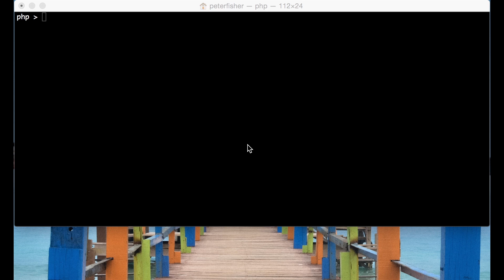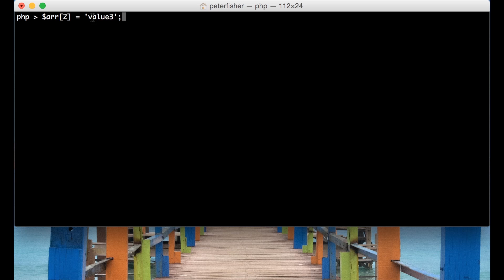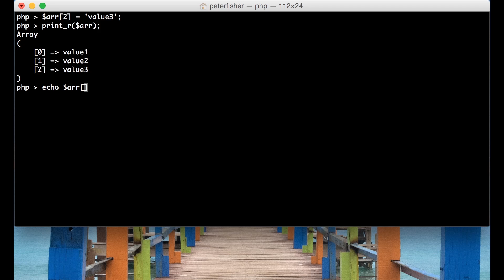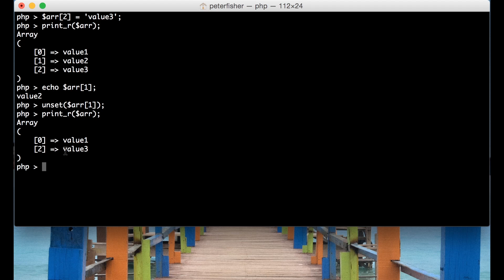PHP Array Basics Create, Unset, Inspect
In this How To Code Well PHP video tutorial I explain what a PHP array is and demonstrate create a PHP array, unset elements from the array and inspect the contents of the PHP array.

This is a great introduction PHP and the video will help you to learn what PHP arrays are and how to use them

A PHP array is ordered map of key value pairs.  It is essentially a collection of data values where each value has a corresponding key.

This tutorial covers the following points:

- Create a PHP array using both long and short hand methods
- Remove a value from the PHP array using the unset method
- How to add a new value to a existing PHP array
- How to inspect a PHP array using print_r

MY COURSES AND BOOKS

FOLLOW ME

MY TALKS

RECOMMENDED PROGRAMMING RESOURCES

PHP Web Services: APIs for the Modern Web
Responsive Web Design with HTML5 and CSS3